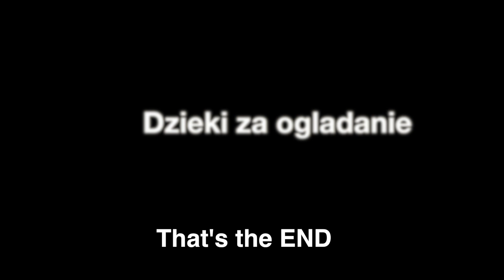ZYCIE W USA - OSIEDLE DOMKOW KONDO